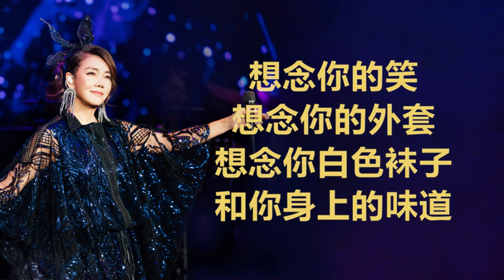辛晓琪 - 《味道》 [ 歌词版 ] ~ 辛晓琪 - 《领悟》 [歌词] ll Chinese - Lyrics pop-songs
🔔 打开通知以随时更新新上传的内容！

感谢大家一直以来对频道的陪伴，如果想听更多类似的歌词，可以点击下方链接欣赏。

辛晓琪
《味道》
作词：姚谦
作曲：黄国伦
编曲：屠颖

今天晚上的　星星很少
不知道它们　跑哪去了
赤裸裸的天空　星星多寂寥

我以为伤心　可以很少
我以为我能　过得很好
谁知道一想你　思念苦无药　无处可逃

想念你的笑　想念你的外套
想念你白色袜子　和你身上的味道
我想念你的吻　和手指淡淡烟草味道
记忆中　曾被爱的味道

今天晚上的　心事很少
不知道这样　算好不好
赤裸裸的寂寞　朝着心头绕

辛晓琪
《领悟》
作词：李宗盛
作曲：李宗盛

我以为 我会哭　但是我没有
我只是　怔怔望着　你的脚步
给你　我最后的祝福
这何尝不是一种领悟　让我把自己看清楚
虽然　那无爱的痛苦
将日日夜夜　在我灵魂最深处

我以为我会报复　但是我没有
当我看到　我深爱过的男人
竟然像孩子　一样无助
这何尝不是一种领悟　让你把自己看清楚
被爱　是奢侈的幸福
可惜你　从来不在乎

一段感情就此结束　一颗心眼看要荒芜
我们的爱　若是错误
愿你我　没有白白受苦
若曾真心真意付出　就应该满足

啊　多么痛的领悟　你曾是我的全部
只是我回首　来时路的每一步
都走得好孤独

只愿你挣脱　情的枷锁　爱的束缚
任意追逐　别再为爱受苦